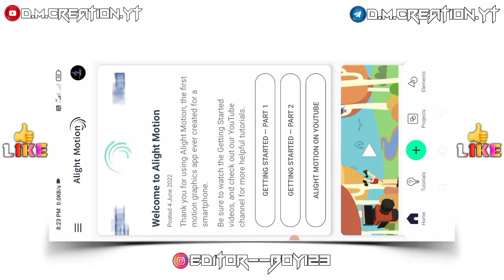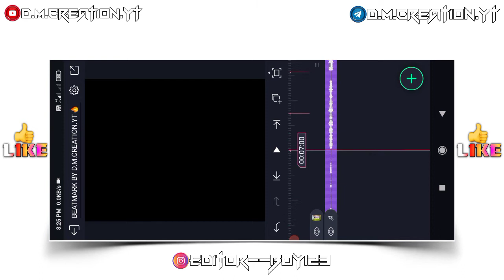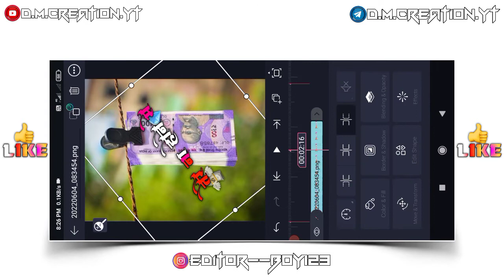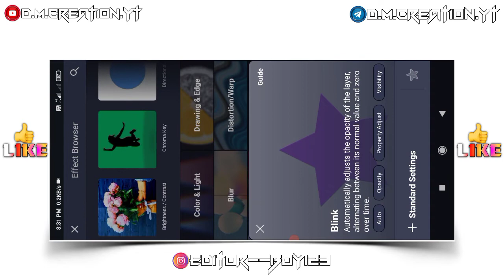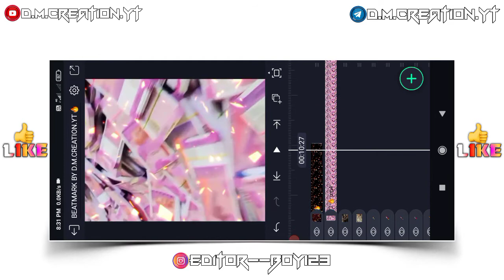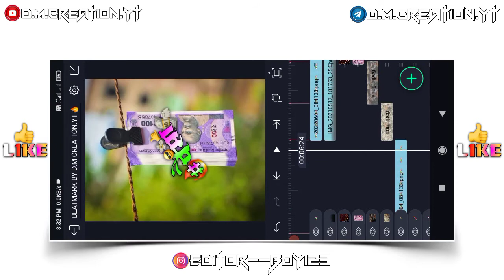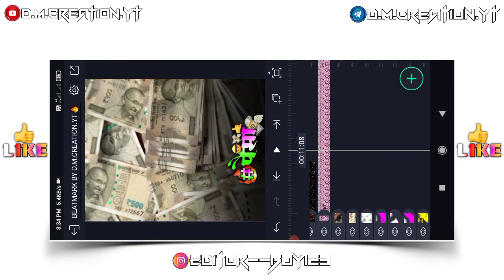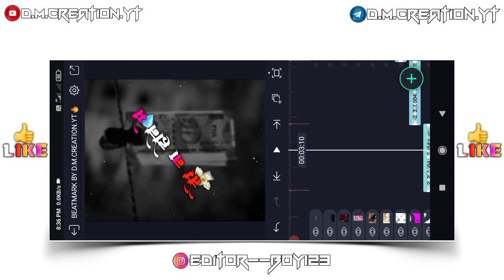new💸 money😈 Attitude Status Video Editing In 🥰Alight Motion youtube D.M.Creation.YT🔥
*OPEN LINK*

        ⛔*NO PASSWORD*🔐

👉INSTGARM ID FOLLOW ME LINK🔗👇👇

🌍EDITOR--BOY123

🌹❣🌹धन्यवाद 🌹❣🌹